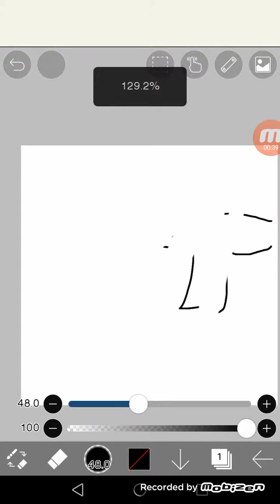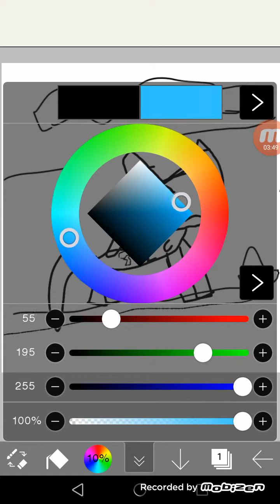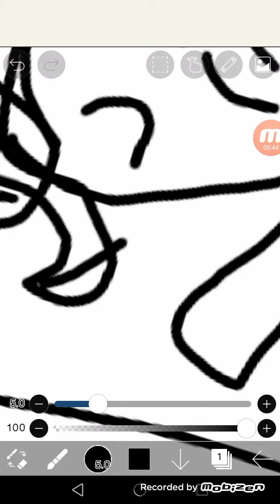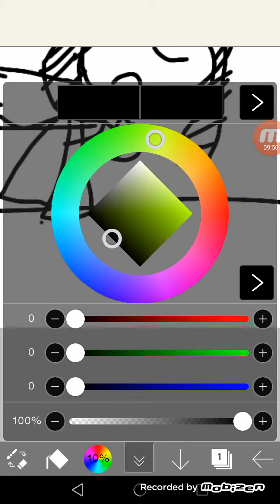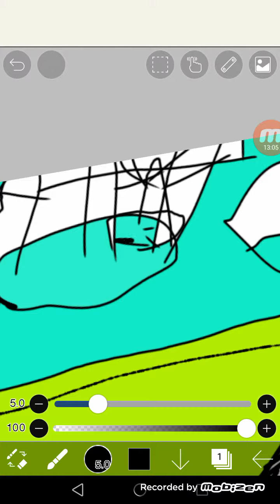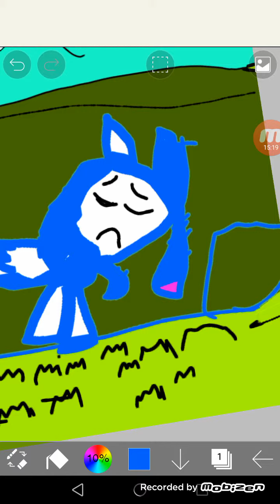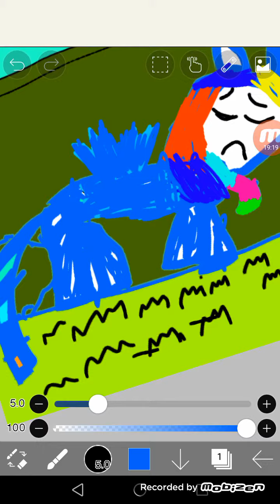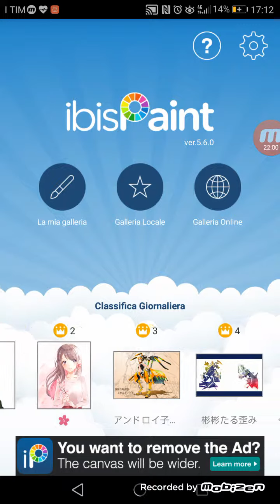My Little Pony